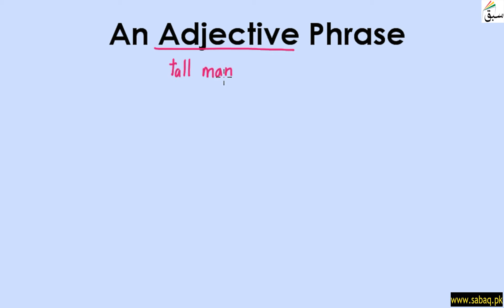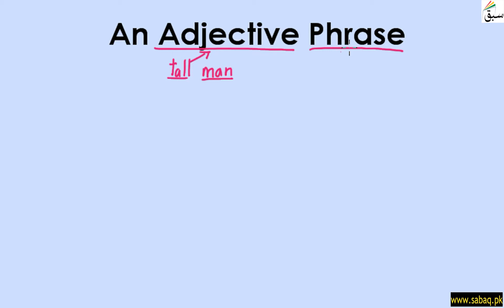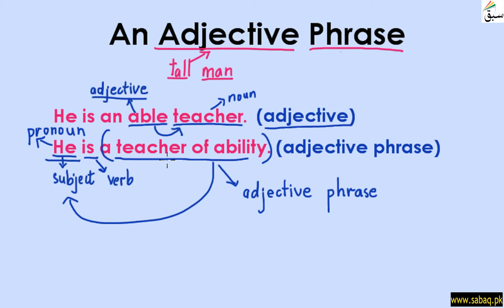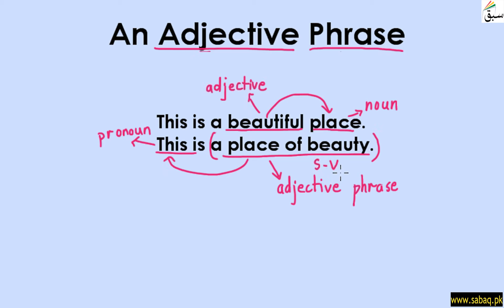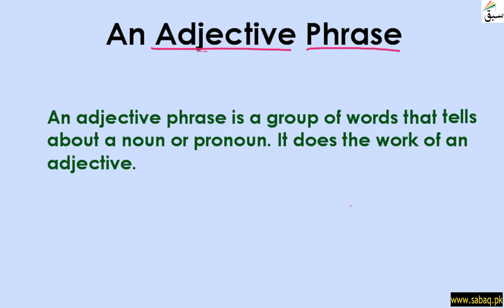Adjective Phrase (explanation with examples), English Lecture | Sabaq.pk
Adjective Phrase (a group of words that tells about a noun - explanation with examples)
This video is about: Adjective Phrase  (explanation with examples). Practice tests and free video lectures for Physics, Chemistry, Biology, Math’s, Computer Science, English & more subjects are also available at Sabaq.pk. So, subscribe to Sabaq.pk/Sabaq Foundation now and get high marks in your exams.

CLASSES WE COVER AT SABAQ.PK / SABAQ FOUNDATION:

1. KG
2. Class 1
3. Class 2
4. Class 3
5. Class 4
6. Class 5
7. Class 6
8. Class 7
9. Class 8
10. Class 9
11. Class 10
12. Class 11
13. Class 12
14. Class 13
15. Class 14
16. MCAT
17. ECAT
18. CSS

BOARDS WE COVER AT SABAQ.PK / SABAQ FOUNDATION:

1. FBISE
2. Sindh Board
3. KP Board
4. Balochistan Board
5. Cambridge

STUDY MATERIAL WE OFFER AT SABAQ.PK / SABAQ FOUNDATION:

1. Physics Lectures
2. Chemistry Lectures
3. Mathematics Lectures
4. Biology Lectures
5. English Lectures
6. General Science Lectures
7. Computer Science Lectures
8. General Math Lectures
9. Accounting Lectures
10. Statistics Lectures
11. Advance Accounting Lectures
12. Cost Accounting Lectures
13. Practice Tests
14. Physics Practical
15. Chemistry Practical